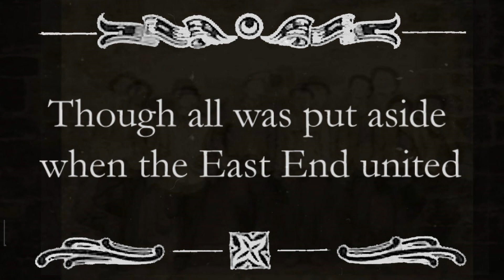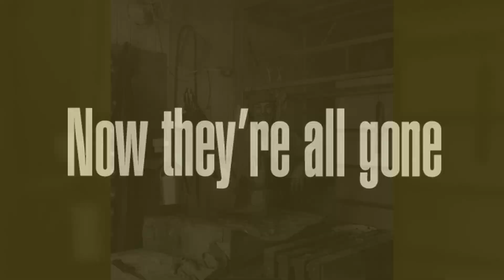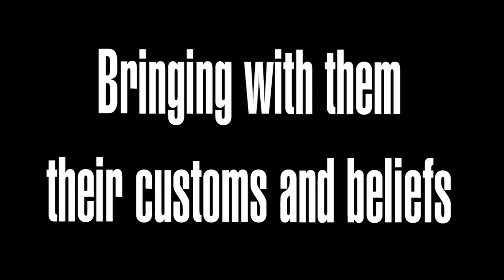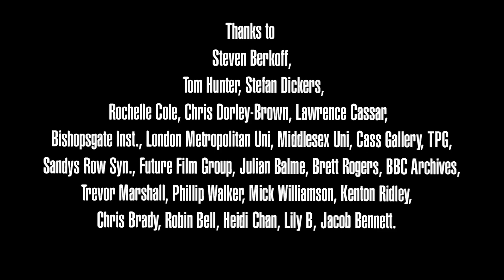"WILD EAST" - STEVEN BERKOFF